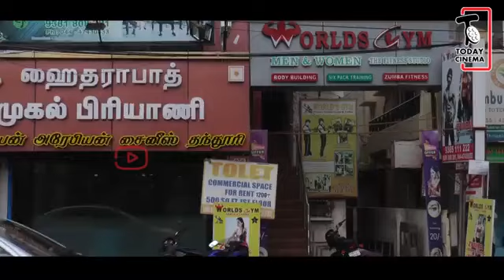Muthugu thandu valioda Rasaigarkalukaga Ajith sir seitha thiyagam!!! (Worldsgymfitness)